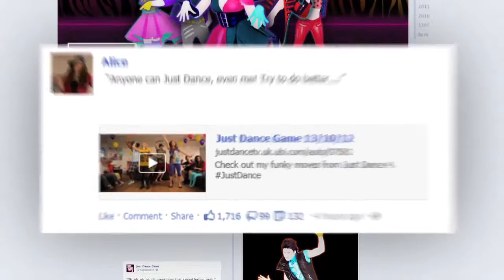Online Video Production for Ubisoft by Future & Co Newcastle